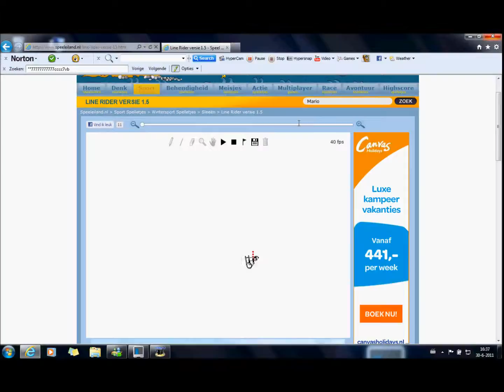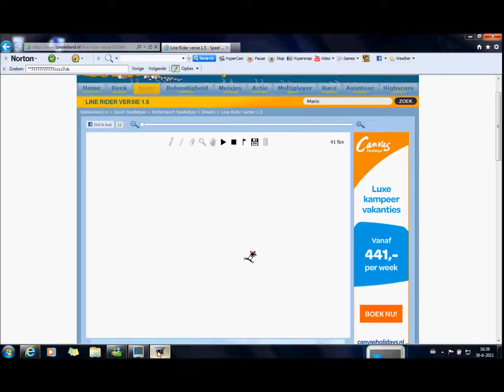line rider 5 (remake)